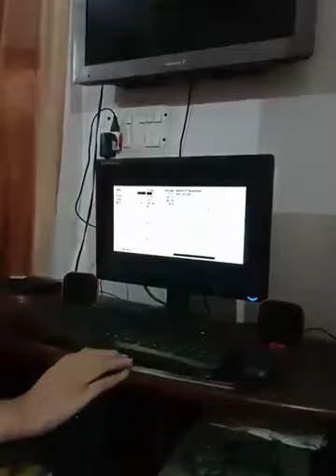Use of Information Technology in Health Sector (By Prajakta)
Role of  information Technology in Health Sector